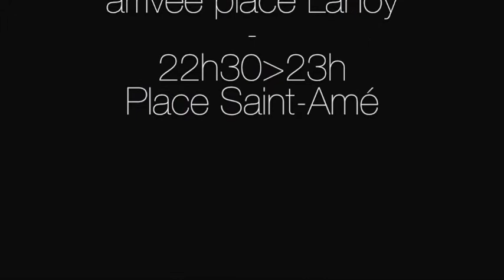Atabak ► FDLM 2015 DOUAI ◄